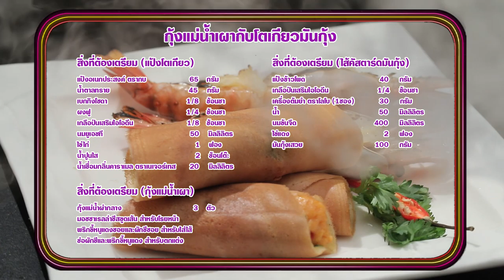'นานา' VS 'เท็ดดี้' เป่ายิงฉุบทำเมนู กุ้งแม่น้ำเผากับโตเกียวมันกุ้ง l FOOD FIGHTO l EP.97 [3/3]